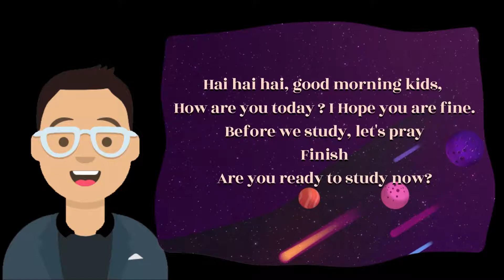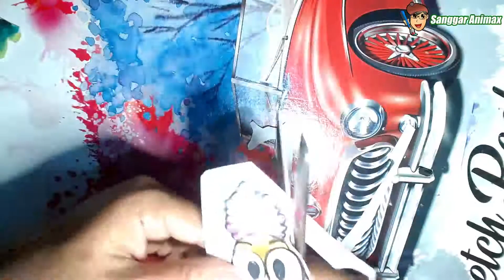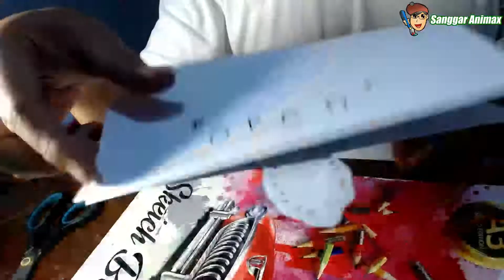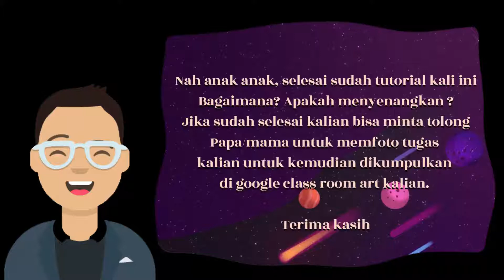Poodle card stage 3 sem 2